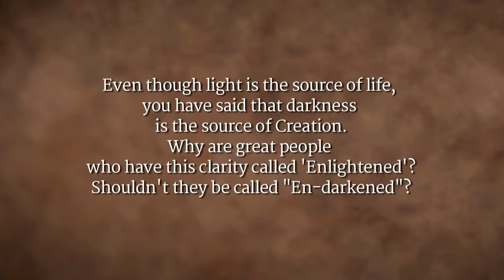Enlightenment or Endarkenment? Which is Right? | Sadhguru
Sadhguru answers a question on why self-realization is referred to as enlightenment when darkness is the source of creation and Shiva is known as the Dark One.

sadhguru
sadhguru 2019,
sadhguru speech
sadhguru latest
sadhguru 2020
sadhguru meditation
sadhguru speeches
sadhguru motivation
sadhguru shiva,
sadhguru advice
sadguru
sadhguru bangla
sadhguru live
satguru
isha foundation
yoga